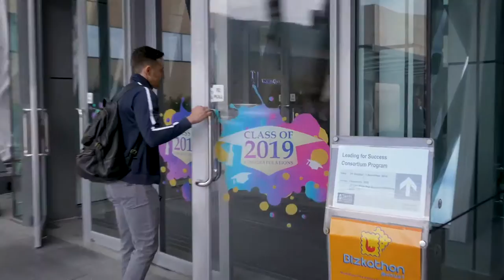Studying In Hong Kong, A Day In The Life Of Hector From Mexico 👨🏻‍🎓 HKUST MBA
Héctor Arrieta is a foreign exchange student from Mexico, doing his MBA in Hong Kong at the HKUST Business School. He shows a day in his life on campus. What is it like as a foreigner in Hong Kong?

*** Visit MBATUBE online!